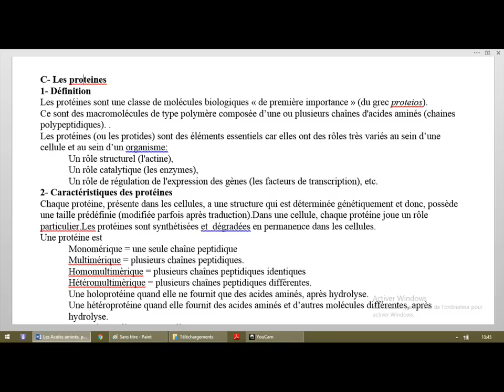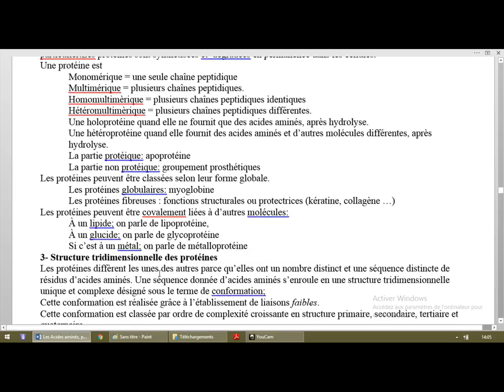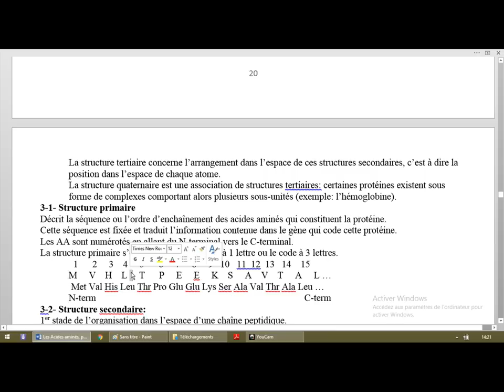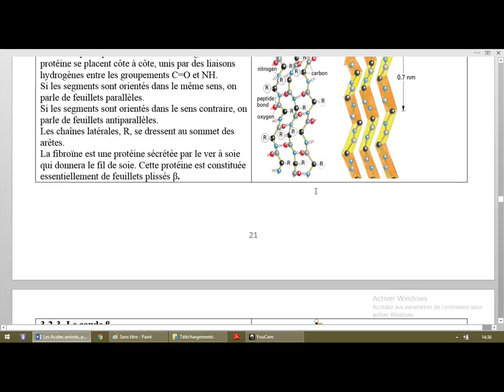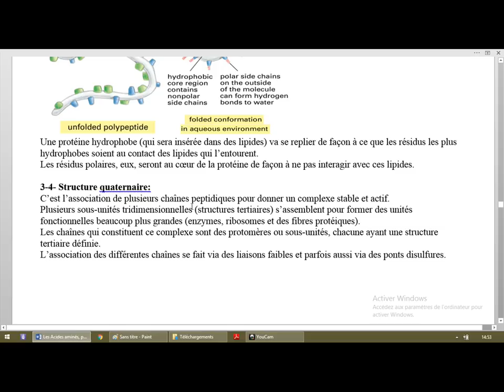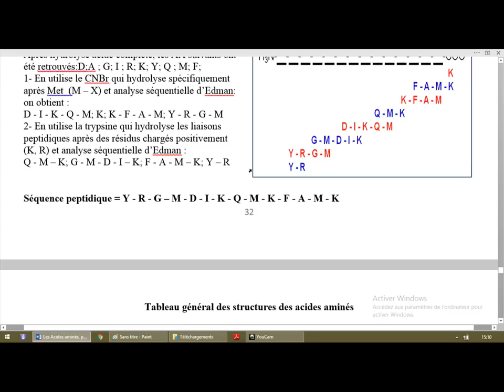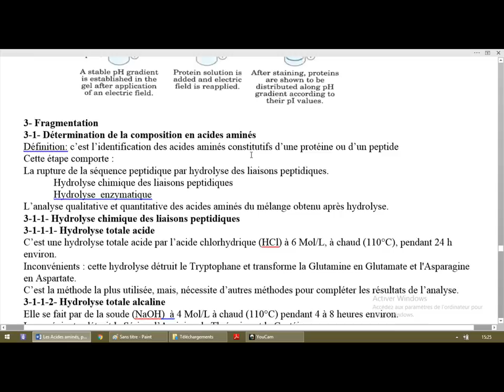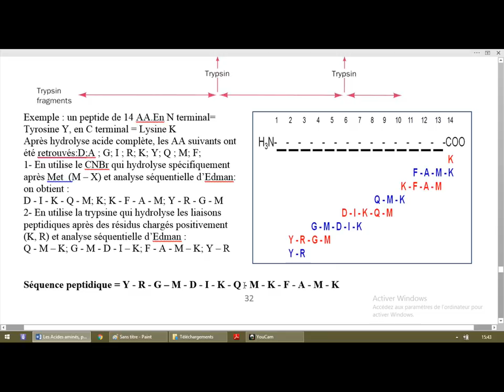Biochimie des proteines